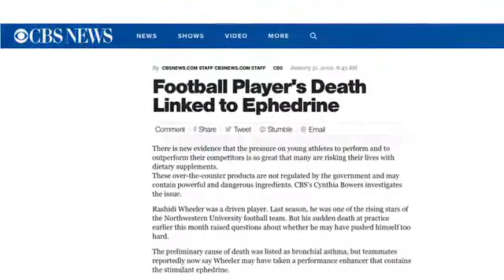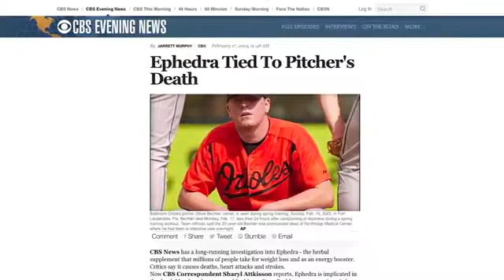Banned Stimulants in Dietary Supplements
Researchers at global public health organization NSF International, Harvard Medical School, the United States Department of Defense and the National Institute for Public Health and the Environment in the Netherlands (RIVM) recently identified four unapproved, DMAA-like stimulants in six over-the-counter weight-loss and pre-workout products currently available online. The research was published in the peer-reviewed journal Clinical Toxicology.
The potentially harmful compounds – including banned stimulants 1,3-DMAA and 1,3-DMBA as well as octodrine and a newly identified DMAA analog – were not listed as ingredients in the products and may have been disguised as “2-aminoisoheptane” or extract of Aconitum kusnezoffii. These stimulants may cause adverse cardiac events, hemorrhagic strokes or sudden death, especially if taken prior to strenuous exercise or combined with caffeine. Extreme heat and dehydration may also increase the health risks.